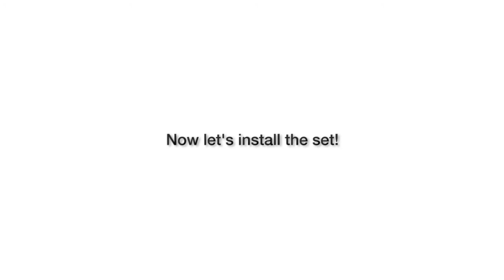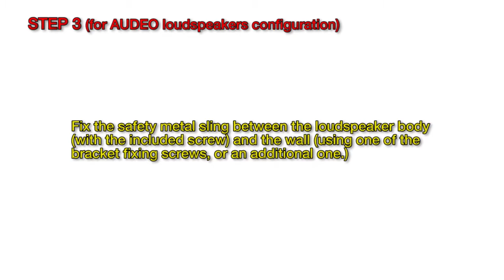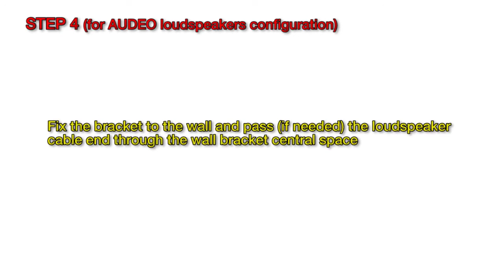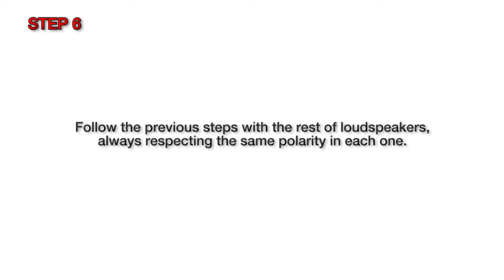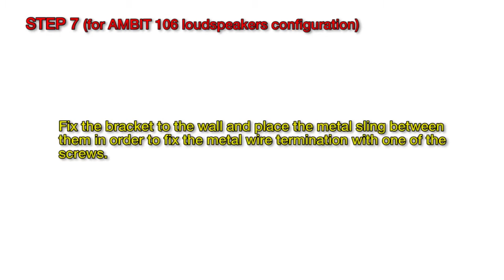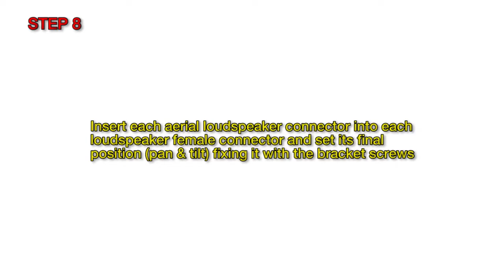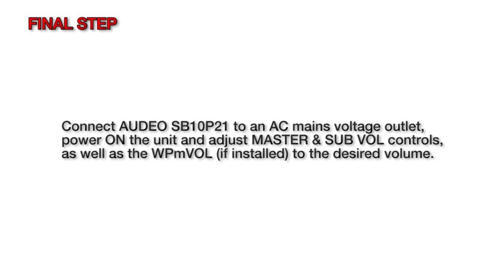Ecler presents the new AUDEO SB10P21 (Unboxing and installing)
Aquí os dejo un vídeo de unboxing del nuevo Ecler AUDEO SB10P21. Es un kit que permitirá a todo el mundo llevar a cabo una instalación fácil y directa de un verdadero sistema de audio profesional 2.1: un sonido estéreo con una unidad de refuerzo de subwoofer.